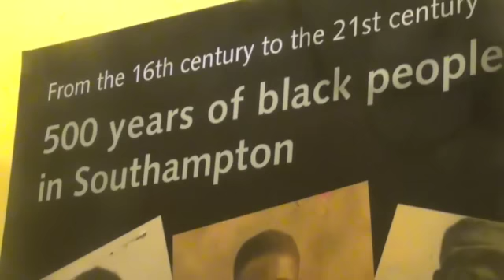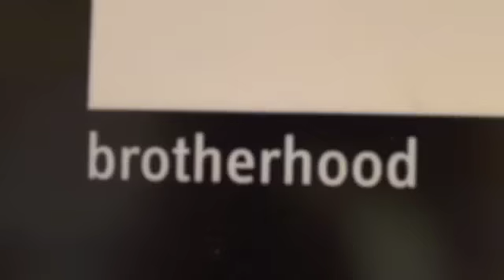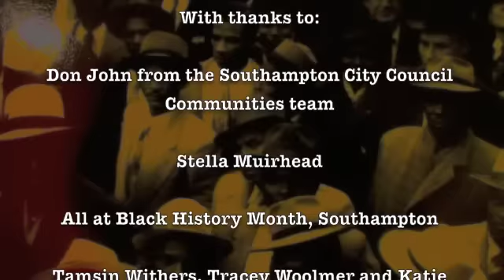"The Meeting" pre-show discussion at The Art House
A pre-show discussion at The Art House for the play "The Meeting" at the Nuffield Theatre on the 2nd and 3rd November 2010 as part of Black History Month.